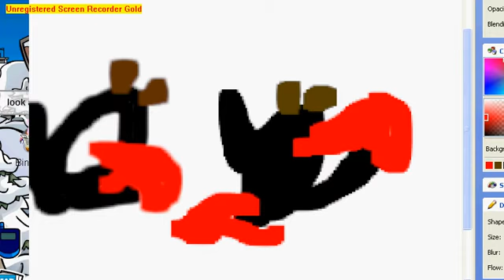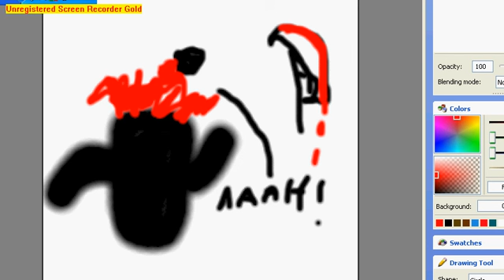club penguin masacre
i killed lots of penguins on cp